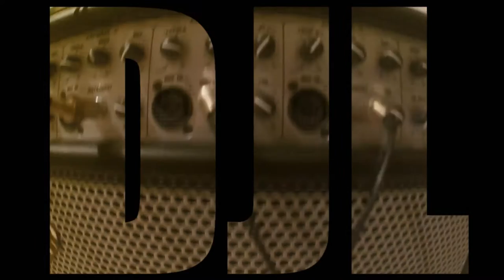DJ Leśny - Warior Concerto (REMIX)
Pierwszy REMIX. Zapraszam do słuchania!